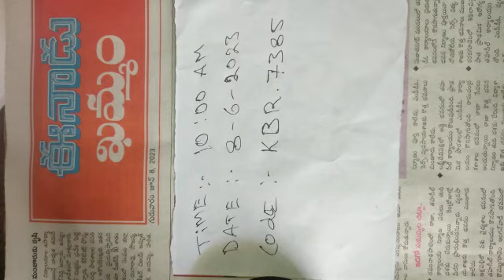// 1818 Red Mercury // ricepulling eastindiacompany ricepuller #1818